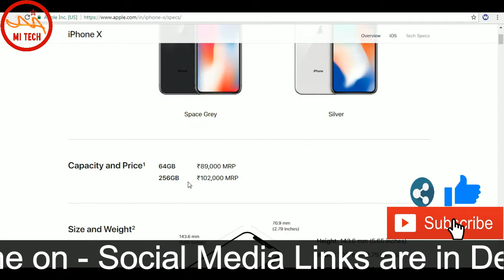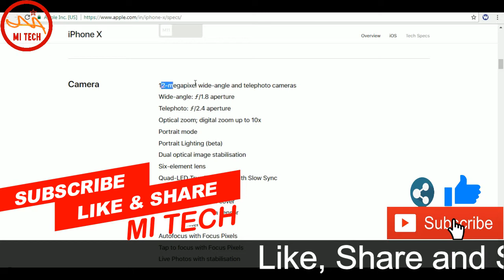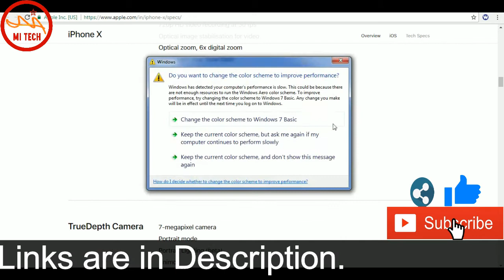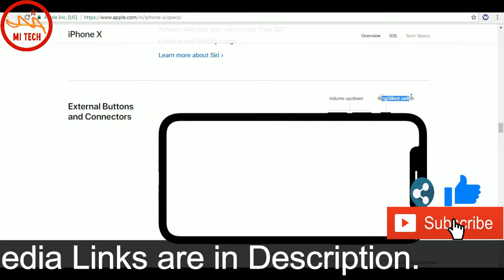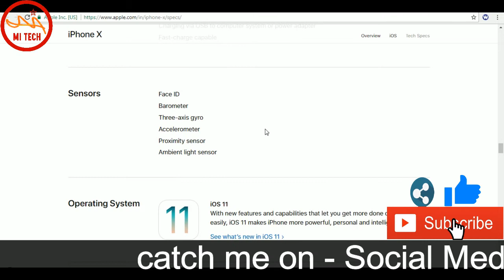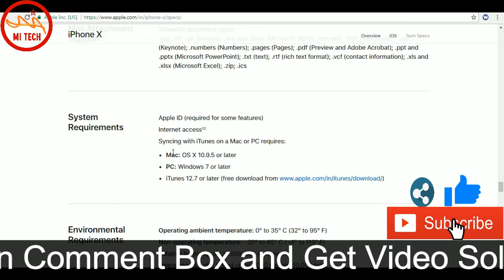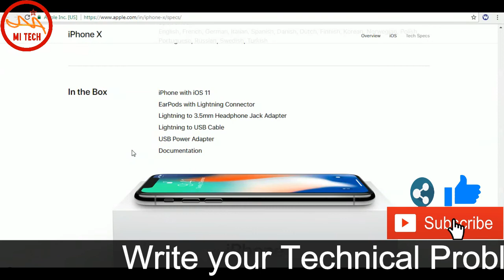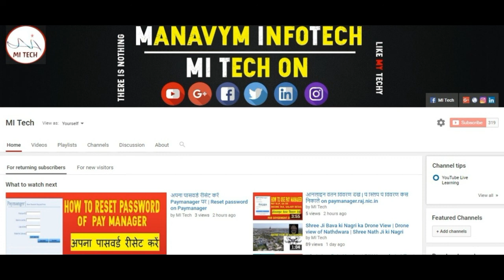iPhone X First Look 😎 | Specs, India Price, Launch Date, and More | Meet iPhone X Apple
In this video talk about iPhone X, what's new and more Launch Date in India ??

10 Gadgets More Advanced Than iPhone X
iPhone X - Raw Thoughts & Answer To Some Of Your Questions
Top 10 iPhone X New Features!
iPhone X: 13 Questions I Still Have!
I HATE The iPhone X
iPhone X Exposed !
iPhone X Impressions & Hands On!
iPhone X Clone Unboxing!
Is iPhone X going to Kill Android Smartphones Forever?
iPhone X WORKING CLONE Unboxing
iPhone X, 8 Plus & 8 Model Hands On! Gold, Silver & Space Grey
I've Got The iPhone X Prototype!!!
10 Reasons NOT To Buy iPhone X!
iPhone X hands-on live from Apple Event 2017
IPHONE X WHY YOU SHOULDN'T BUY
iPhone X — Introducing iPhone X — Apple
Apple iPhone X Review | PM Shinzo's Visit to India | The Week That Wasn't With Cyrus Broacha
iPhone X First Look | Specs, India Price, Launch Date, and More